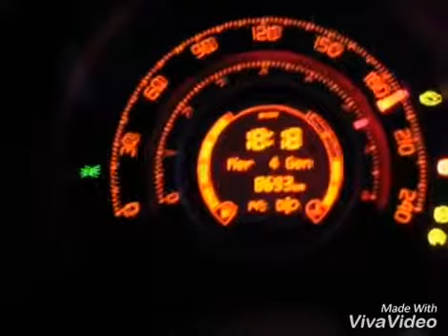Torre del greco. Fiat 500 da vedere..